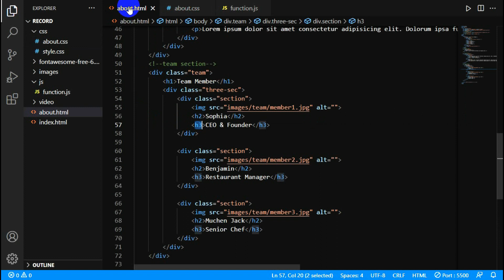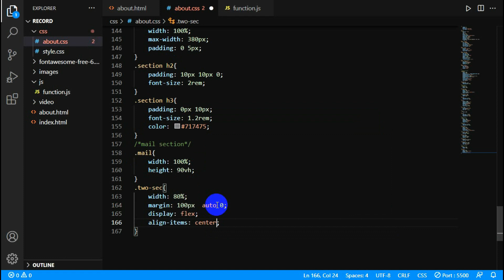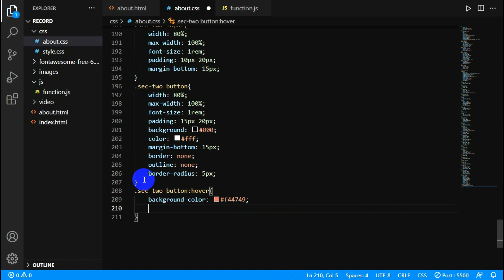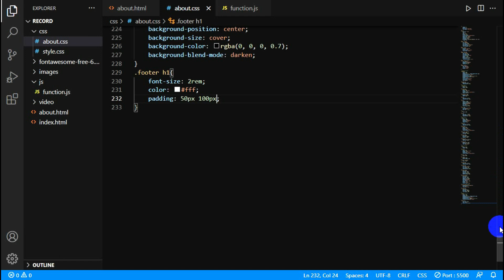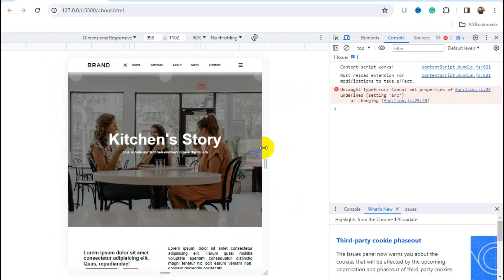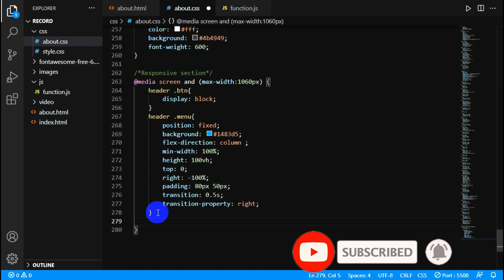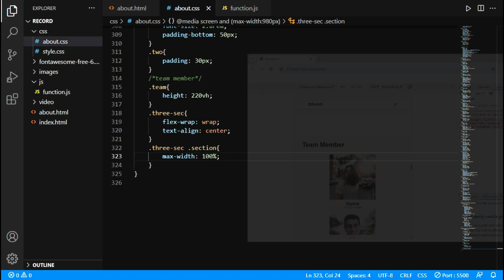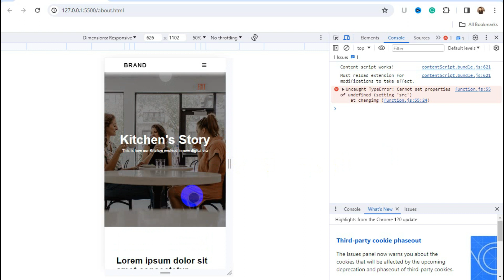Responsive Restaurant Website Using HTML ,CSS & JavaScript Step By Step || Abut page || part two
🍽️ Indulge in the art of web development as we guide you through creating a Responsive Restaurant Website from scratch using HTML, CSS, and JavaScript! 🖌️ In this detailed step-by-step tutorial, we'll specifically focus on crafting a captivating "About Us" page for your restaurant website, ensuring that your online presence mirrors the essence of your culinary masterpiece.

🍷 Elevate your restaurant's online identity with a seamlessly responsive design. Learn the art of crafting an enticing About Us page that resonates with your culinary story. Watch now and embark on a flavorful journey into web development! 🌐🔨